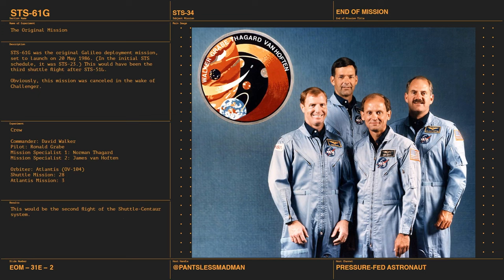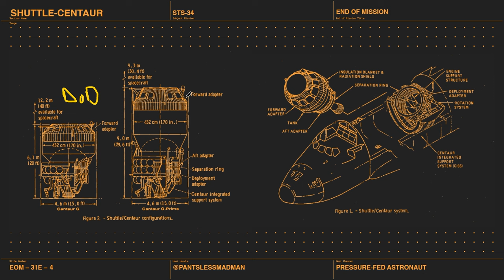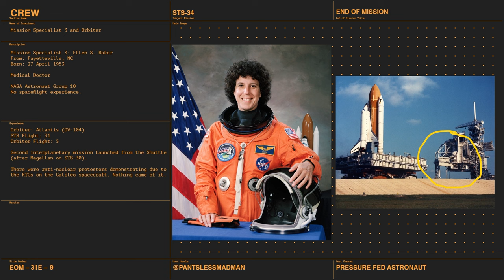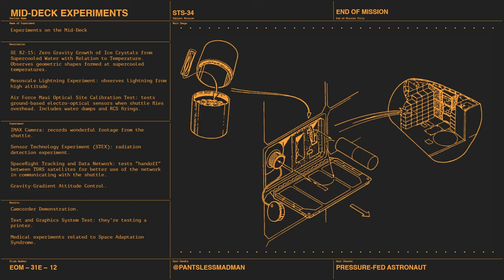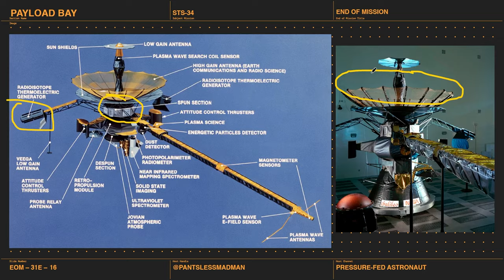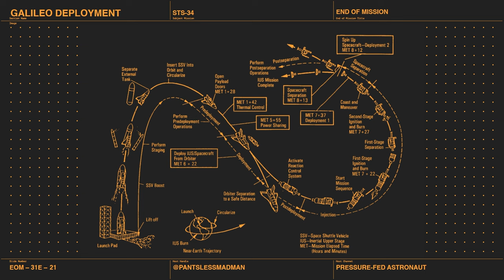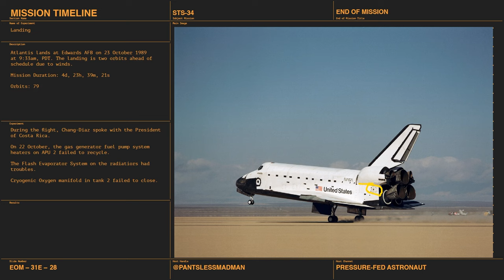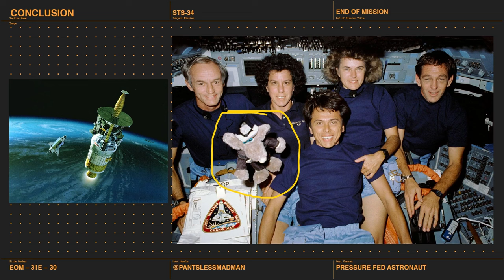Deploying Galileo | STS-34 | End of Mission Episode 9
In today's episode (recorded under duress in the Shuttle flame trench), we take a look at the shuttle mission best known for deploying the Galileo Jupiter probe. Then start a new conspiracy theory, which wasn't part of the plan. Also brought up is the infamous Shuttle-Centaur program. And oh look! A GAS can! More of those, please!

References
1. Taming Liquid Hydrogen: History of the Centaur Upper Stage
3. STS-34 Mission Media/Press Kit
9. Boeing IUS User's Guide